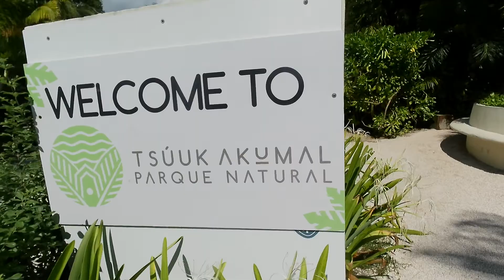Camino de la playa en Akumal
Akumal, la playa de las tortugas cerca de Tulum México
La experiencia de las tortugas en Akumal es un momento mágico y seguramente será uno de los momentos clave de tu viaje al Yucatán. Akumal es una pequeña bahía con una enorme concentración de tortugas marinas que nadan en libertad. En muy pocos lugares en el mundo se da este fenómeno y a pocos minutos de Tulum tienes esta oportunidad que no deberías dejar de vivir.
Una de las zonas turísticas de playa más antiguas de la zona, Akumal aún ha logrado conservar un poco de su encanto.

Nadar con tortugas en Akumal
La bahía de Akumal, declarada área marina protegida,  tiene aguas tranquilas por estar protegida por un arrecife que bloquea el paso de grandes olas. El principal encanto es la abundancia de tortugas en sus aguas, que nadan libres y que están relativamente habituadas a la presencia humana y se dejan ver de cerca, sobre todo cuando suben a la superficie para respirar.

La mejor opción si estás en Akumal es contratar una experiencia privada de nado con tortugas, con guía propio y todo el equipamiento. 🐢 Reservar

Tulum es la capital de la tortuga marina, pues aquí están las principales playas de anidación de la región, como Xcacel, Aventuras DIF, Kanzul, Xel-Há y Akumal.
Las aguas son transparentes, salvo en días agitados o en horas más tardías cuando los buceadores y bañistas han revuelto un poco el fondo. El consejo clave, llegar lo más temprano posible.Situada entre Playa del Carmen y Tulum, la Bahía de Akumal es un refugio marino que protege a una población de tortugas marinas que los buceadores pueden ver con facilidad

Cómo llegar a Akumal
Akumal se encuentra a mitad de camino entre Playa del Carmen y Tulum, a 38 km al sur de playa del Carmen y a 66 de Cancún.  Se puede llegar en colectivo, coche de alquiler o en un grupo dentro de una visita guiada. Existen zonas de aparcamiento.Consejos para visitar Akumal
– Akumal es una pequeña población costera animada y con recursos básicos para el visitante. Una vez allí, y si viajas por libre,  te ofrecerán por la calle mil tours de tortugas que incluye el material de buceo y unas explicaciones sobre las tortugas de Akumal. En 2020, la práctica del buceo en Akumal es gratuita, se han dado casos de timos con eventuales pagos por bucear de parte de personas con aparente aspecto oficial.
– Los guías pueden ayudarte a encontrar los mejores lugares para ver tortugas. Además suelen estar vigilante antes conductas abusivas con respecto a los animales. Los clientes de tours pueden adentrarse más en el agua y ver más tortugas. Los nadadores independientes tienen más limitadas las zonas de acceso.
– Hay que respetar a las tortugas y mantener las distancias. Respeta los ecosistemas, no toques ni te lleves nada. Practica un buceo seguro y sé consciente de tus límites.

– Akumal significa en lengua maya «lugar de las tortugas» y es un punto predilecto de estos animales para el anidamiento, especialmente en la Bahía de la Meia Luna. Akumal vivió en 1926 el importante descubrimiento del galeón español Matanceros. Su desarrollo comenzó en los años 60, con la construcción del primer hotel, el Akumal Caribe.
– Akumal es un destino en el que se nota mucho la presencia extranjera, sobre todo de expatriados de USA y Canadá, que se refugian en alguna de las urbanizaciones o condominios de la línea costera. La Bahía de Akumal es el punto más popular, seguido de la Bahía de la media luna, con una playa peor y del entorno de Laguna Yalku, un área protegida.
– No tengas nunca contacto con las tortugas. No son mascotas, son animales salvajes en su hábitat y no se pueden tocar. Al bucear, es mejor permanecer horizontal tratando de no pisar las algas ni el suelo. Realizar movimientos suaves.

– Evitar contaminar las aguas con orina o bloqueador solar, ni siquiera ecológico. Llevar prendas apropiadas para el agua que protejan la piel.

– Existen zonas en Akumal prohibidas para el baño, por ser consideradas seguras para las tortugas o por la calidad de sus algas. Antes de ir al agua revisa las normas que podrás ver en carteles en la playa.

Cuando te canses de bucear, visita los cenotes cercanos y el Parque Natural Aktun Chen, conocido por sus cuevas.

Avistamiento nocturno de tortugas
Con mucho cuidado y tratando de no interferir en el desarrollo natural de este proceso, se puede disfrutar de la vivencia natural del desove y nacimiento de tortugas de noche en la playa en Akumal, siempre bajo supervisión de profesionales biólogos y en programas de conservación especialmente diseñados.

El desove tiene lugar de mediados de mayo a septiembre y las crías de tortuga salen de la tierra de junio a noviembre.